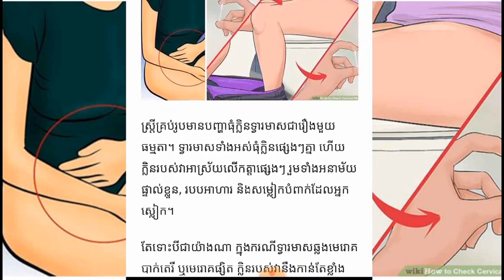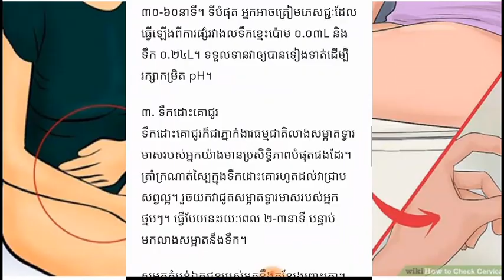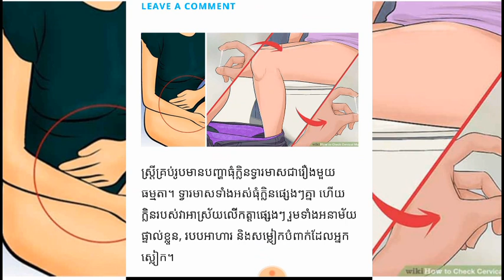ព័ត៌មានចំរុះ/ឱសថ៣មុខ ជួយកម្ចាត់ក្លិនទ្វារមាសបានយ៉ាងងាយ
ឱសថ៣មុខ ជួយកម្ចាត់ក្លិនទ្វារមាសបានយ៉ាងងាយ
Cambodia News#